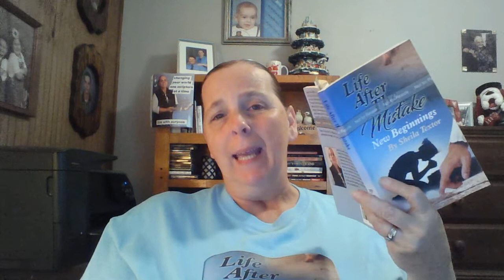Great reviews on my book!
Sheila shares a excerpt from her book, and tells how her reviews have been over the chart. And how she is pursuing her writing journey. Reach out to Sheila if you have questions about writing your first book.